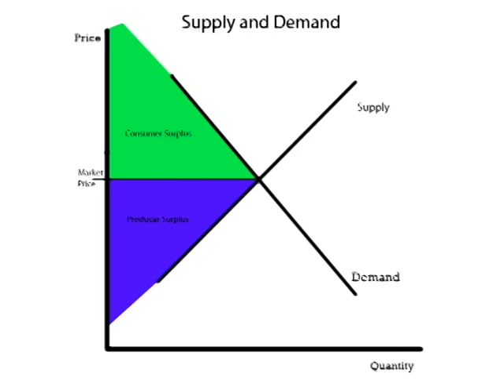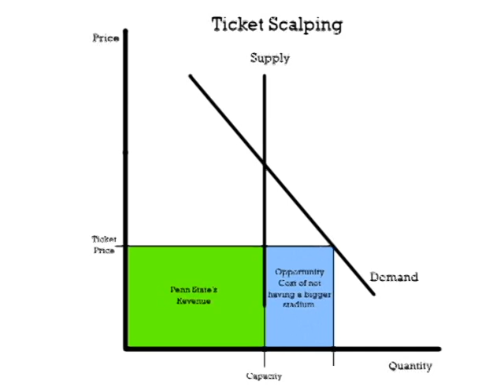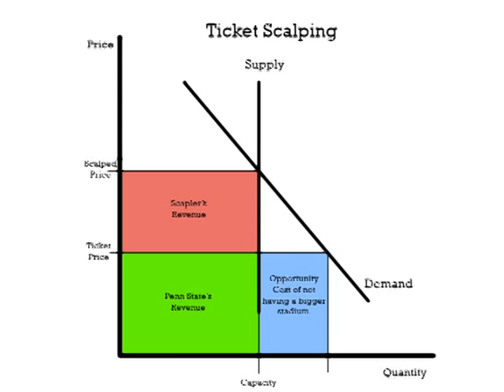The Economics of Ticket Scalping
The economics of ticket scalping by group 71 section 3